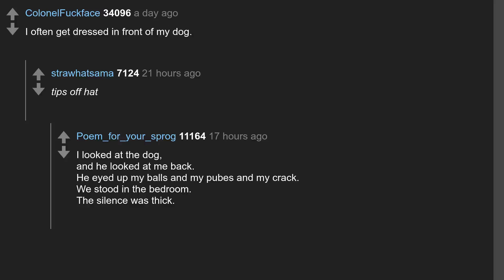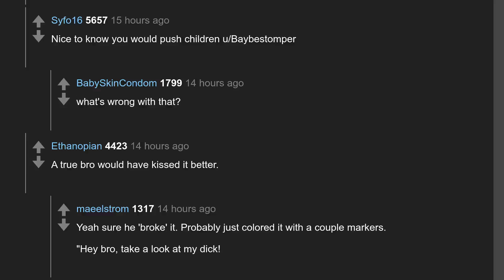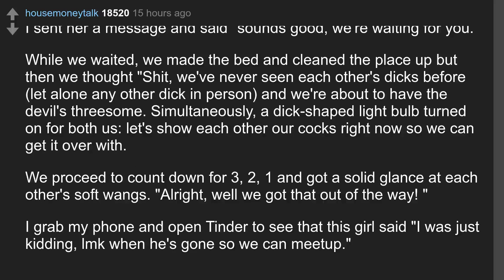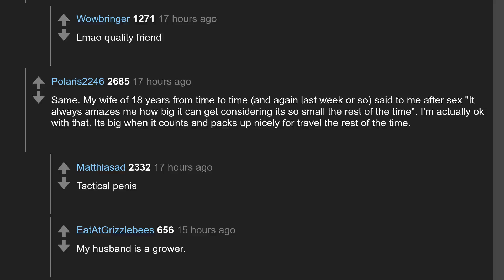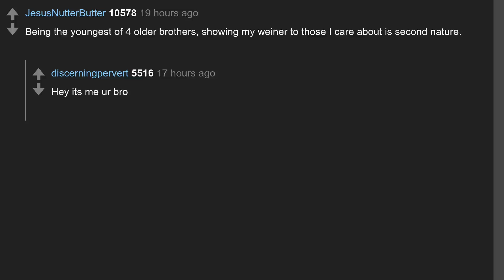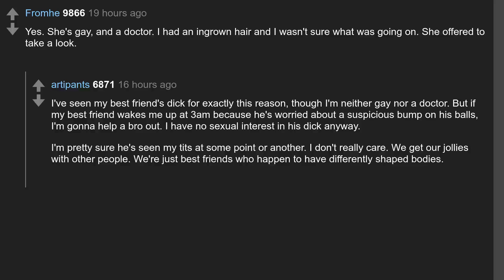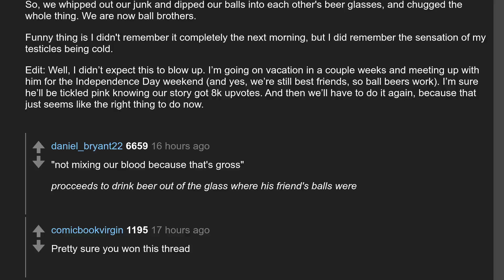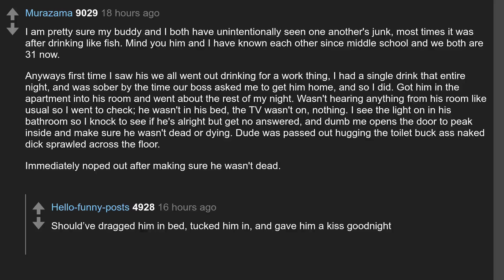Daily Top Askreddit Jun 17 2020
Todays question: Male redditors of reddit, have you ever shown your best friend your penis. If so why?